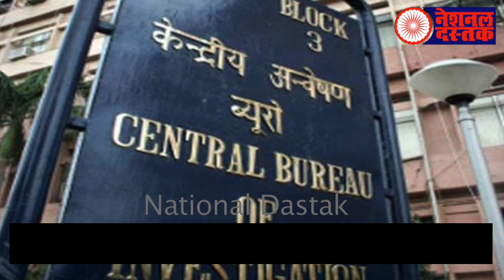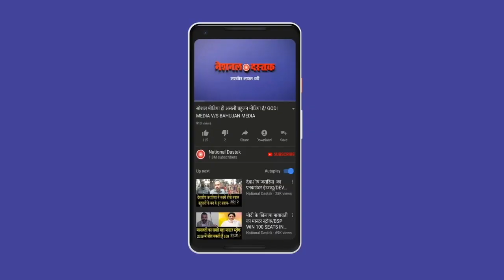RBI गवर्नर उर्जित पटेल का इस्तीफा/RBI GOVERNOR URJIT PATEL RESIGNS